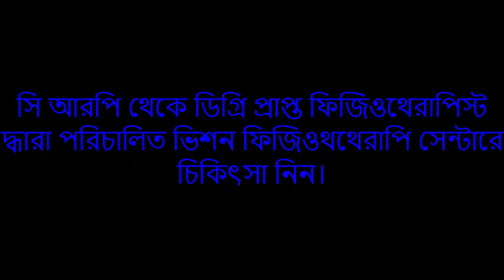Vision Physiotherapy Center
Vision Physiotherapy Center is the largest physiotherapy Center in Bangladesh. This center provides an outstanding health services involving musculoskeletal/Orthopedic Physiotherapy( Neck pain, Back pain Shoulder pain, Pelvic pain, Knee pain, Elbow pain, Wrist pain), Neurological, Paediatric, Respiratory physiotherapy and Spinal cord injury mangement. We have an expart physiotherapist team and rehabilitation team for your better management  and establish a multi-disciplinary team approach for any patient.